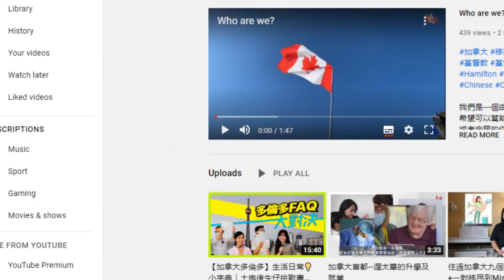Zoom 網上對談會 II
我們是一個由加拿大東面幾個省份的華人宣道會所組成的聯網，希望可以幫助想認識加拿大各個大小城市, 或考慮過來求學, 就業或者定居的你。

內容: 探討及了解Kitchener, Waterloo, Mississauga及North Toronto 的生活, 讓大家自由詢問相關問題

香港時間
日期: 11月6日 (星期六)
時間: 早上10:00

多倫多時間
日期: 11月5日 (星期五)

Video by Allan Quitalig from Pexels
Video by Home Adrift from Pexels